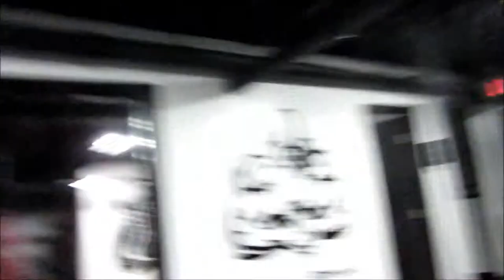Making Gains With The KR3W